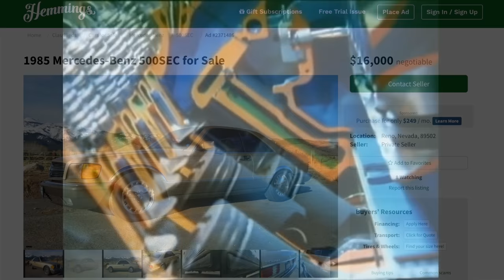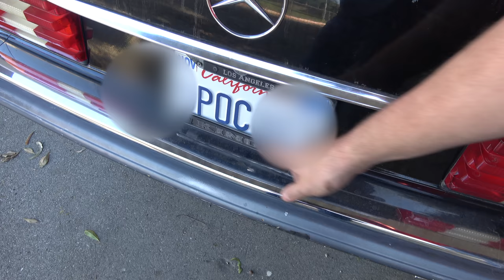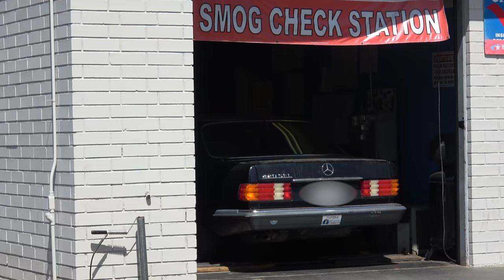Can $1000 Buy A Dictator Car?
Part 1 of 3 of the 1991 Mercedes 420 SEL Series
We head north of LA to buy a 1991 Mercedes 420 SEL. Turns out, dictators love it.

**Every Part/Tool/Product used to fix this car**

Crud Cutter (degreaser)
Body work kit
Rubber mallet
Toyota Super White II Paint
Rustoleum Professional Primer
Rustoleum Rust Converter
Rustoleum Undercoat Rubberized Spray
Ryobi Sander
80 grit (front fender) sandpaper discs
120 grit (door/hood/fender finish) sandpaper discs
Bonds Body Filler
2k Clear Coat
Dewalt collapsable table

**Cameras/Mics**

Sony a73
Sony Handycam
Go Pro
Zoom H1 Handy Recorder
Rode Smart Lav+
DJI Mavic Air (our daily drone cheaper)
DJI Mavic 2 (Drone) the nice expensive one
Manfrotto Befree Tripod
Sony 24-70 f/4 lens for a73